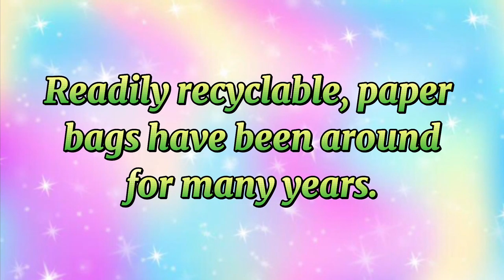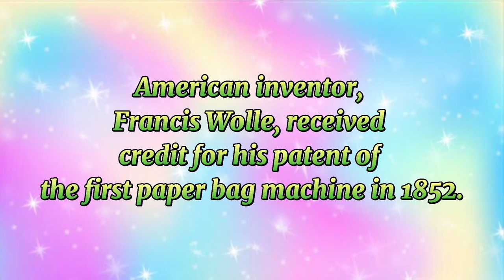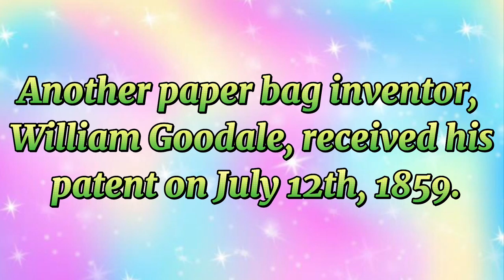July 12 - Paper Bag Day | Sack | Shopping Bag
Each July 12th, we recognize the significance of an invention we take for granted on Paper Bag Day.